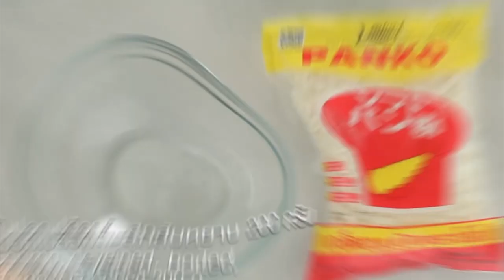เมี่ยงกุ้งฟูน้ำปลาหวาน สูตรเด็ด ทำง่าย สไตล์ อ.ยิ่งศักดิ์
เมี่ยงกุ้งฟูน้ำปลาหวาน
Crisp shrimp with sweet fish sauce

ผลิตภัณฑ์: น้ำปลาหวาน ตราโลโบ

กุ้งปอกเปลือกต้มสุกสับหยาบ 200 กรัม
เกล็ดขนมปัง ตราโลโบ 40 กรัม
น้ำปลาหวาน ตราโลโบ 150 กรัม
ใบชะพลู มะม่วงเปรี้ยวฝานเป็นแผ่นบางๆ  ถั่วลิสงอบกรอบ พริกขี้หนูแดงซอย หอมแดงหั่นเต๋าและขิงหั่นเต๋า สำหรับรับประทานคู่

1. ใส่กุ้งต้มสุกสับหยาบลงในภาชนะ ตามด้วยเกล็ดขนมปัง ตราโลโบและน้ำมันพืช คลุกเคล้าให้เข้ากัน เทส่วนผสมที่ได้ลงในถาดที่เตรียมไว้ เกลี่ยให้ทั่ว พักไว้ 5 นาที
2. จากนั้นนำลงทอดในน้ำมันพืชที่อุ่นเตรียมไว้ ทอดจนกระทั่งเหลืองกรอบ ตักขึ้น พักให้สะเด็ดน้ำมัน
3. ตักใส่ภาชนะเสิร์ฟ จัดรับประทานกับน้ำปลาหวาน ตราโลโบ ใบชะพลู มะม่วงเปรี้ยวฝานเป็นแผ่นบางๆ  ถั่วลิสงอบกรอบ พริกขี้หนูแดงซอย หอมแดงหั่นเต๋าและขิงหั่นเต๋า พร้อมเสิร์ฟ

▲Line @yingsakfood